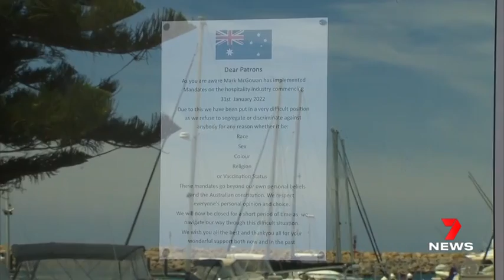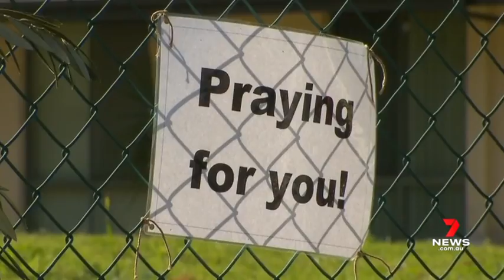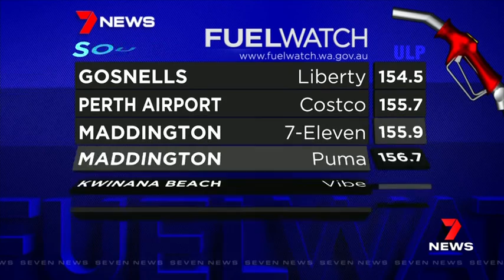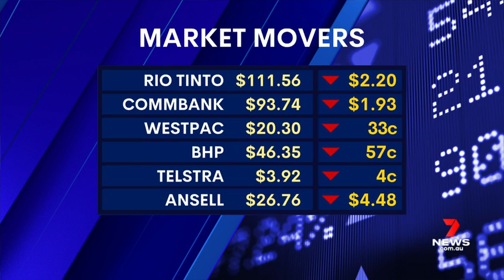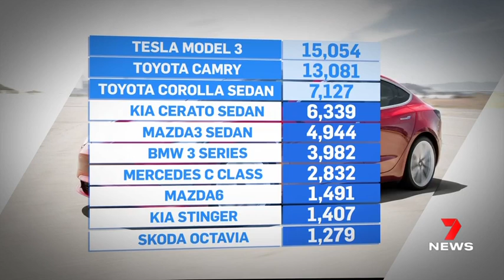7 News Perth - 31st Jan 2022